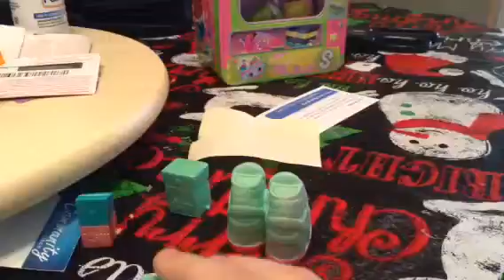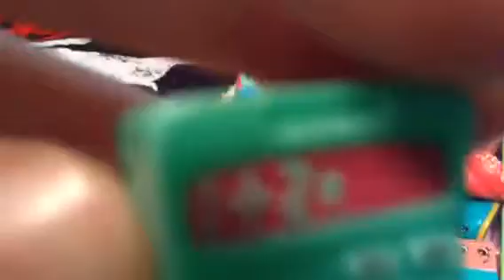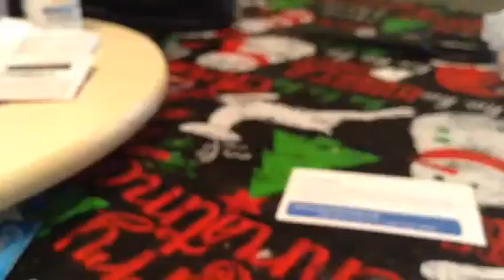Shockets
Gggggggggggggggg,lslala
Layla,aaaaa